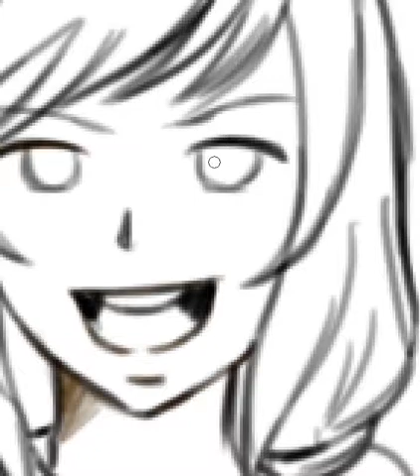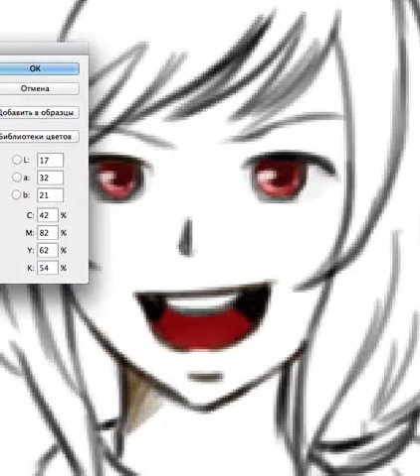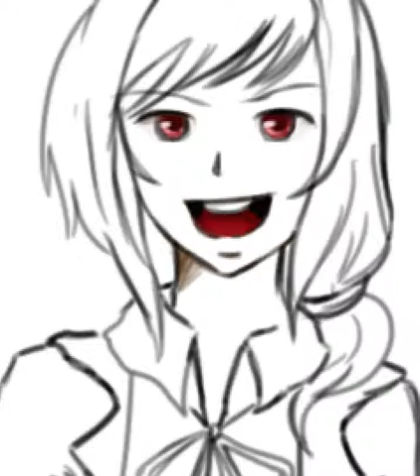Seo Drawing Part 2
Gekkan Shoujo Nozaki-kun

月刊少女野崎くん